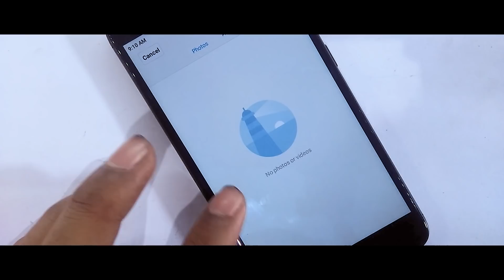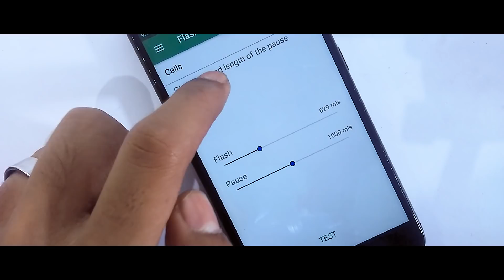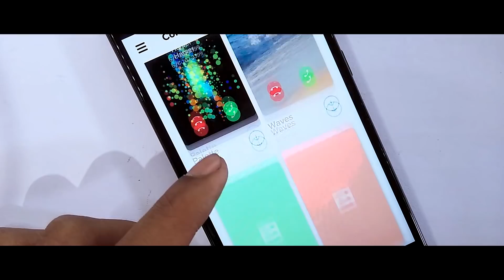3 Awesome Mods For Any Xiaomi Device!Redmi Note 4/Redmi Note 5 Pro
In this video I will show you 3 Mods For Any Xiaomi Device,3 Selected Trick For Any Android Device,Customize Any Android and make more interesting.

Content
1.Change Incoming/Outgoing Calling Screen On Redmi Note 4
2.Best Xposed Modules For Miui 9/8
3.Best Launcher For Any Xiaomi Device
4.3 Incredible Mods For Any Android
5.Install Android Oreo Miui 9 On Redmi Note 4/Note 5 Pro